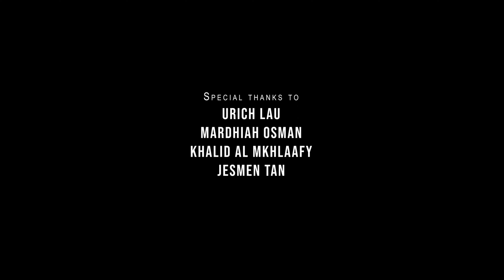Someone To Stay | A Short Film Adaptation of Dan Ying's poetry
At the end of the day, we all need someone to stay.
'Someone To Stay' is a short film adapted from a poem 'Advertisement' by Dan Ying.

'Advertisement'
by Dan Ying

There was once an adv...
For Rental
The heart: an empty room
in prime location
If interested, please address
your queries to the moon
on the eve of 15th

Before she wanes again
Before raindrops drizzle in
Long unoccupied: high rents?
Not the reason
It's too small to keep
Even a few pieces of the past;
Sweetness and bitterness
Always block the door
Leaving it untaken
and empty for years

Till walls crumbled, tiles cracked
Room reduced to ruins
Renovation or rebuilding?
Leave them till next life

All copyright to the original owner.